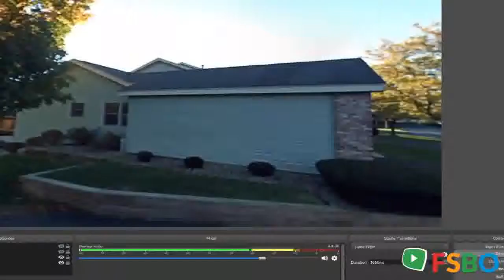Summary - Portage, MI 49024 Home Sale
For sale: $224,900. Welcome to this beautifully renovated condo. This end unit 3 bds 4 baths this is move in ready. Located on the water in The Lakes, this condo features 3 bedrooms, 3 1/2 bathroom, a finished basement, fresh paint, new carpeting and updated laminate flooring. The kitchen has been freshly painted, the white cabinets look amazing and new stainless steel appliances. The main floor master has vaulted ceilings a master bath and a view of the water. Other features include formal dining room, fireplace and vaulted ceilings in the living room. The basement has a finished den/game room and or a possible fourth bedroom along with a full bathroom. The second floor features a bedroom with full bath, the bedroom has a large walk-in closet with additional storage in the back. Realtors are welcome at 3%

Portage Real Estate Sale
Portage Property Sale
Portage Homes Sale
Portage Single_Family Sale